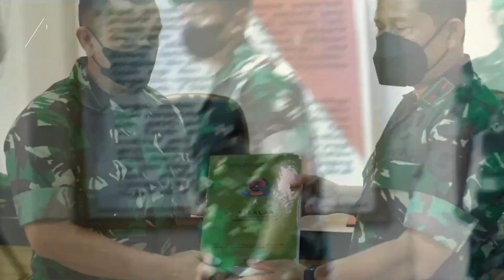Profil TNI Dendi Suryadi, Putra Asli Kutai Pertama yang Sandang Pangkat Pati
Brigjen TNI Dendi Suryadi, yang Sandang Pangkat Perwira Tinggi

Brigjen TNI Dendi Suryadi, putra asli Kutai pertama yang menyandang pangkat Perwira tinggi.
Diketahui, Kepala Staf Angkatan Darat (Kasad) Jenderal TNI Dudung Abdurachman, memimpin acara laporan korps kenaikan pangkat 19 orang Pati TNI AD bertempat di Markas Besar Angkatan Darat (Mabesad), Jakarta, Rabu (6/4/2022).
Ada hal menarik dalam Laporan kenaikan Pangkat Pati kali ini.
Yakni dinaikannya pangkat Brigjen TNI Dendi Suryadi yang merupakan putra asli daerah Kutai yang pertama kali menyandang pangkat Perwira Tinggi.